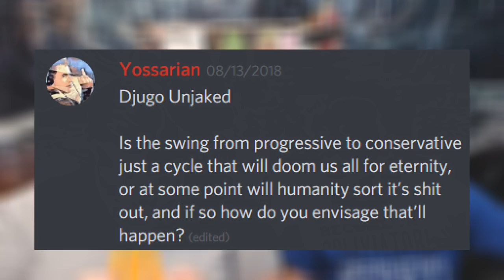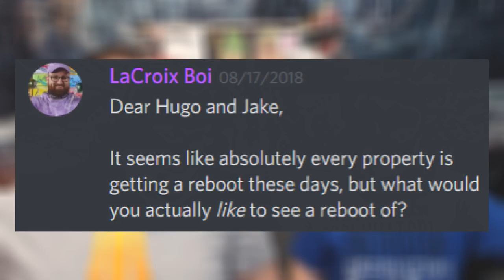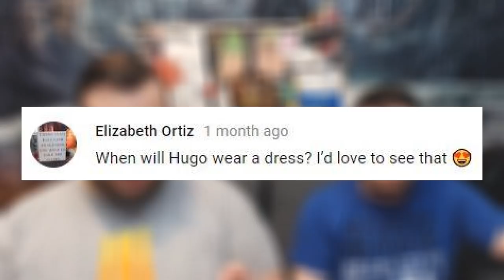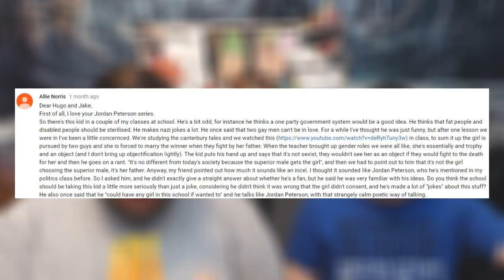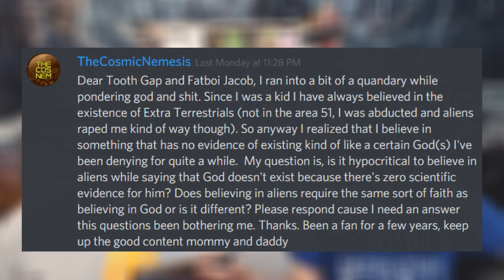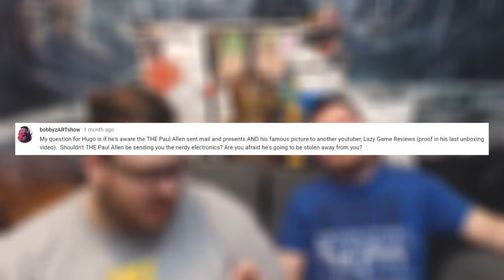Determinism vs Free Will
Let's get intellectual. I brought my glasses.